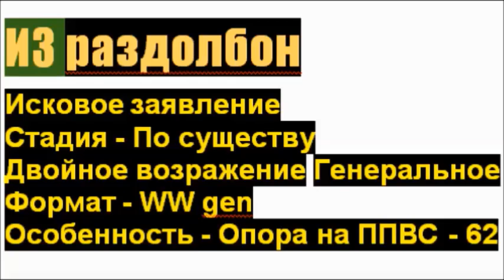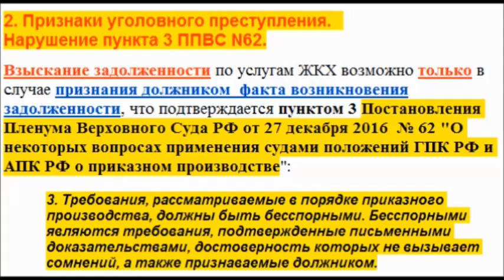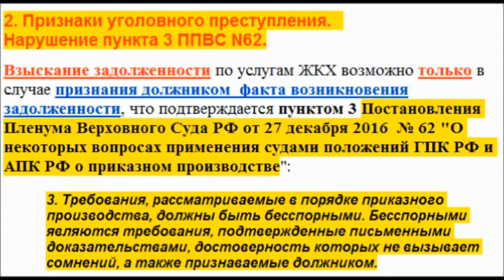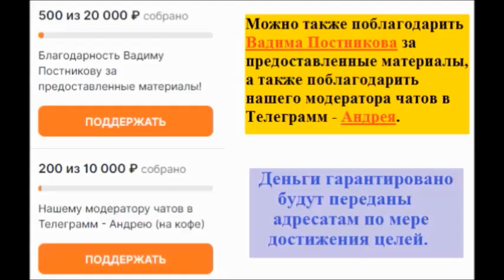ИЗ - раздолбон с ФИШКАМИ (двойное возражение).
@Вадим Постников:
"Противодействие произволу в сфере ЖКХ".

Также смотрите "РАЗБОР по косточкам ПП ВС РФ № 62 относительно Судебного приказа" -
Видеоуроки + инструкции + шаблоны документов =
Видео создано на основе аудио-конференции Вадима Постникова.